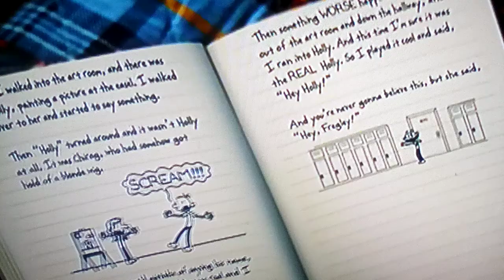Diary of a Wimpy Kid Rodrick Rules Rodrick takes Greg out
Hhhnbb